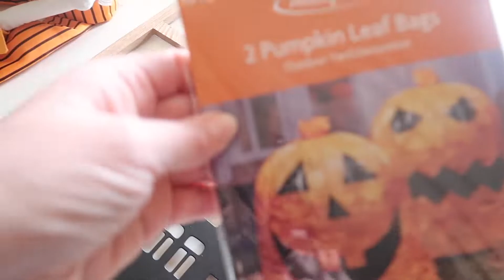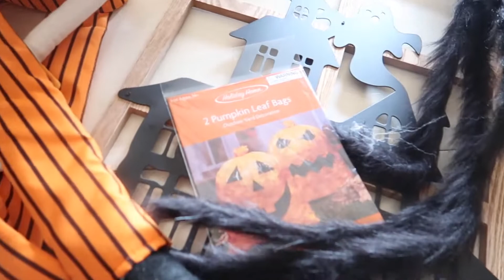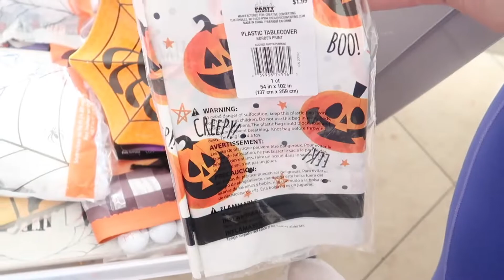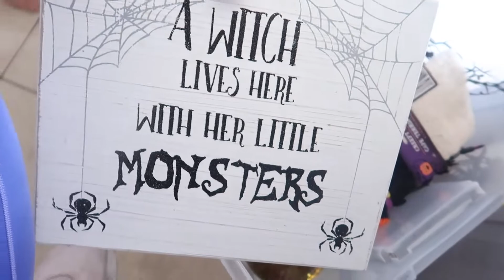*2021* HALLOWEEN DECORATE WITH ME | HALLOWEEN DECORATING IDEAS | CLEAN WITH ME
Hey friends, today I'm cleaning a little, but decorating more! Here is my Halloween decorate with me.

C L E A N I N G   M U S I C :

Dyson V7 Motorhead

Dawn PowerWash

Glass jars (similar)

Bathroom rings

Vlog Tripod